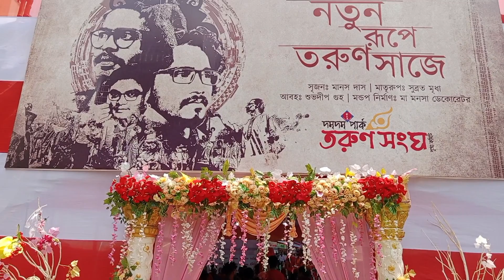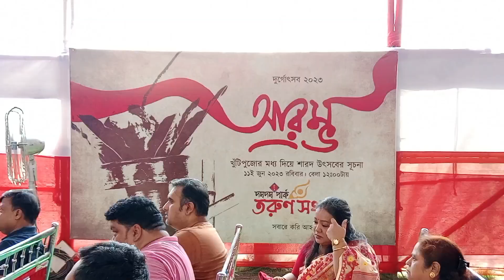Dum dum park tarun Sangha khuti puja 2023 | Kolkata durga puja 2023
Maa durga
Durga idol

Hello friends welcome to the roy vlogs in this video showing you Durga puja khuti puja 2023 of dum dum park tarun Sangha, if you like this video pls subscribe the channel